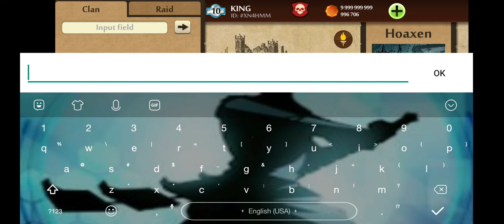king vs hoaxen 2 shadow fight 2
Song

don't know why music stop but enjoy